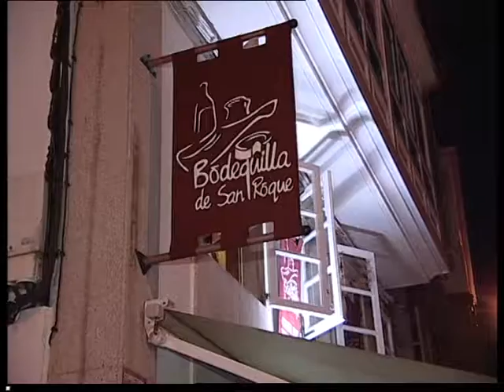Галисия_4 Сантьяго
Кулинарные путешествия по всему миру